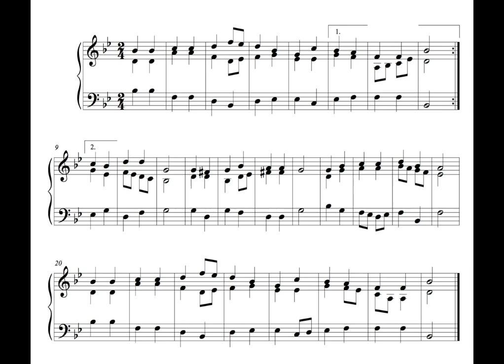Hymn - 6 November 16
This is the eighty-sixth, written on Sunday the 6th of November 2016.